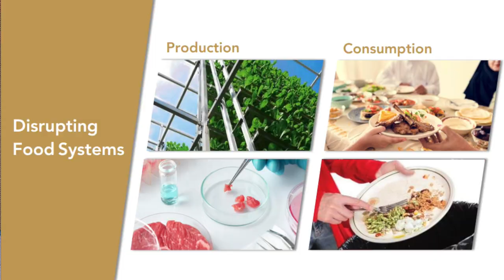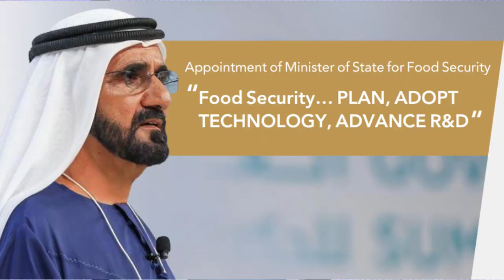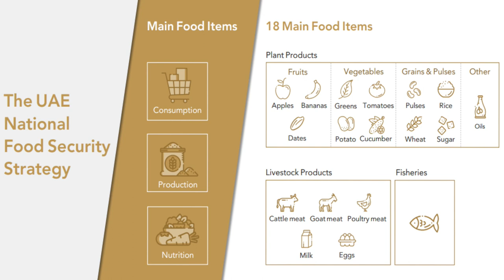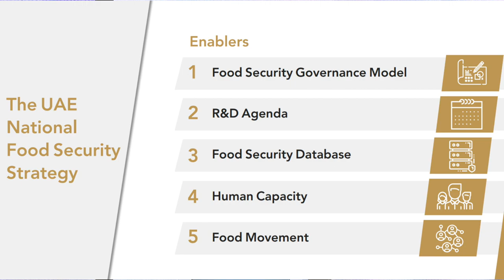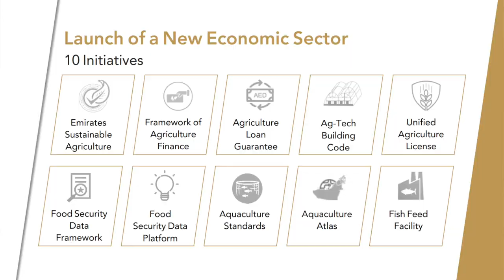Future Food 2019 : H.E. Mariam Bint Mohammed Al Mheiri, Minister of State for Food Security, UAE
Role of the food industry in securing a robust national food security strategy.
H.E. Mariam Bint Mohammed Al Mheiri, Minister of State for Food Security, UAE